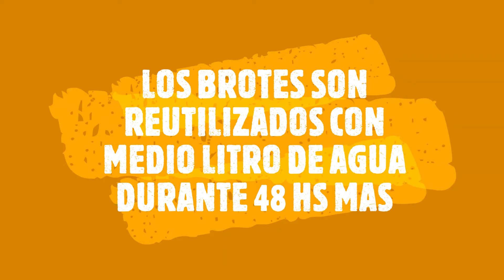Rejuvelac de QUINOA